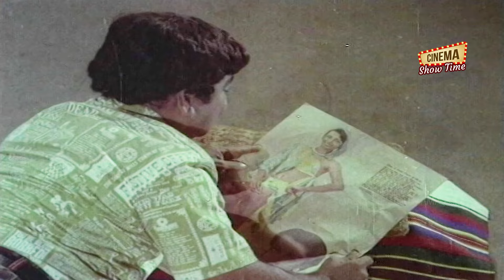మోహన్ బాబు ఈ అమ్మాయిని ఓ పట్టు పట్టేదాకా వదలలేదు | Krishna Ghattamaneni